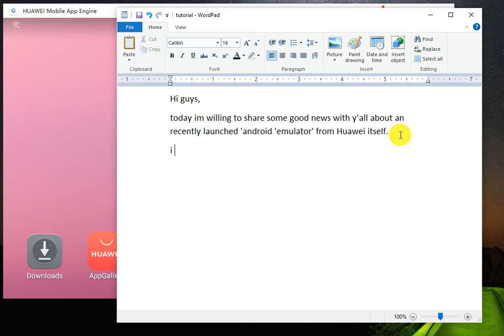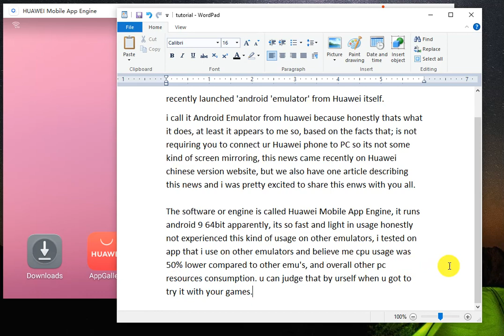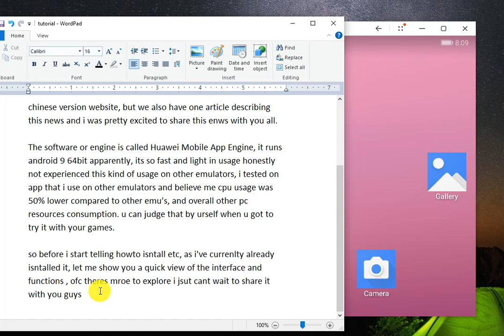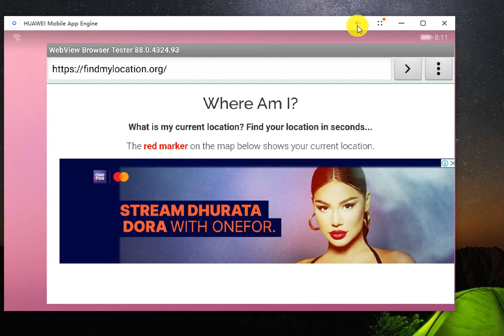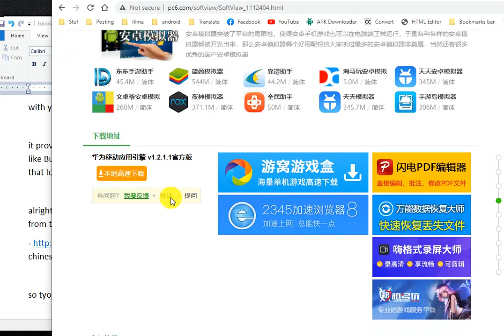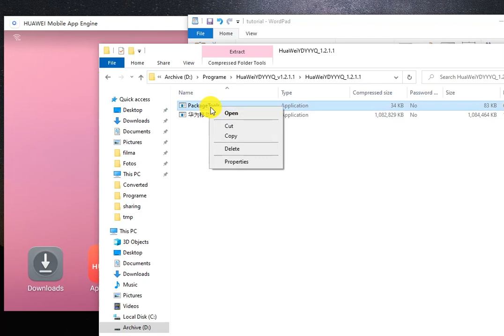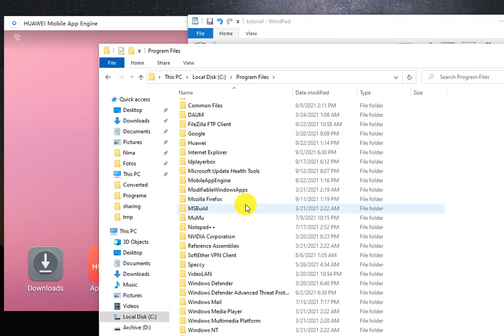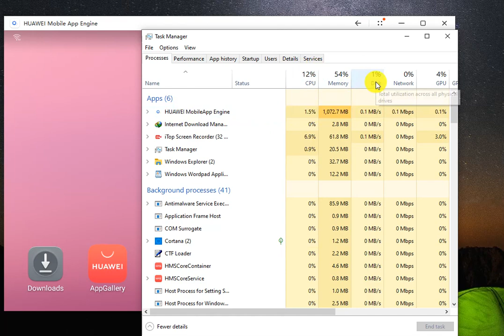HUAWEI Mobile App Engine: Android emulator based on HUAWEI EMUI system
- No need for Win11 PC to play Android! Huawei mobile application engine experience...
Speaking of one of the most anticipated new features of Windows 11, it is certainly that you can install and run Android apps, but this feature has not been launched for a long time. There is news that the official version is not available. I'm at a loss for what to do in the meantime. when. In order to run Android apps on Windows, you must first set up an Android virtual machine on your computer.

Recently, Huawei also released the "Huawei Mobile Application Engine", which allows Windows to support Android applications as well. With its help, users can easily run Android applications on Windows. I have received the leaked version of this software, let us try it together.

Originally, "Huawei Mobile Application Engine" was supposed to support the use of Huawei computers, but according to the user' tests, it can be used on normal computers as well.  "MobileAppEngine_Setup_1.2.1.1" can be installed and used normally. However, since it is a beta version, the compatibility still needs to be improved.

After entering the Huawei application market, we enter "Category → Mobile Application" to install our favorite Android applications.

The installed Android application creates an independent shortcut in the Start menu and on the desktop, and the user can run it directly. After running the Android application, a Huawei Mobile Adaptive Application Engine window is displayed on the screen and the Android application can be used (the main virtual machine program does not need to be opened beforehand). In addition to adaptive windows, Android applications naturally support full-screen operation. It is a good choice to watch videos in full screen mode.

Currently, however, some Android applications running on Huawei's Mobile Application Engine occasionally get stuck. This is likely the reason why the beta version is not perfect. Users who want to play with it should therefore wait for the official version.

See what this Huawei mobile app engine can do for you.

To begin, there are virtual buttons. Virtual buttons are required if you want to use Android games on your computer. Users of the Huawei mobile application engine can customize virtual buttons and also support the use of auxiliary methods such as combo, smart casting and sight in the engine.

There are additional small functions, such as shaking, taking screenshots, recording screens, file assistants, etc.